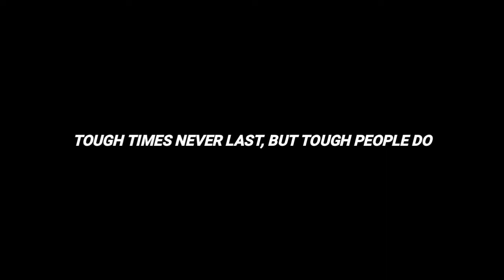Kevin Durant NAGPOSITIBO sa COVID-19 | 7 CASES na sa NBA